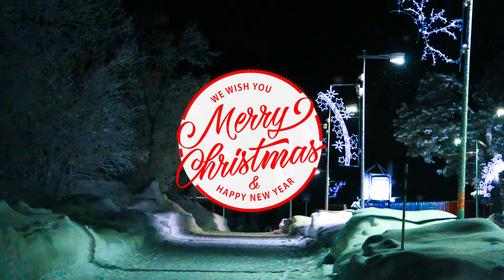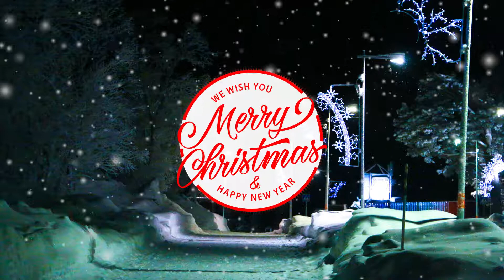JINGLE BELLS - CHRISTMAS MUSIC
Christmas is coming and we want to share the best music for you.

MERRY CHRISTMAS TO EVERYBODY :)